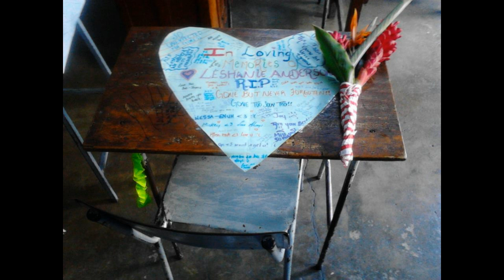R.I.P DESTINY..jnel tv tribute video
Destiny was an attendant at the Merlgrove high school who has passed away a few days now she have been missed by friends and family mother and father and even by me help spread this sad story across the world simply by like sharing this video and feel free to subscribe jnel tv thank you. R.I.P DESTINY !!! :(